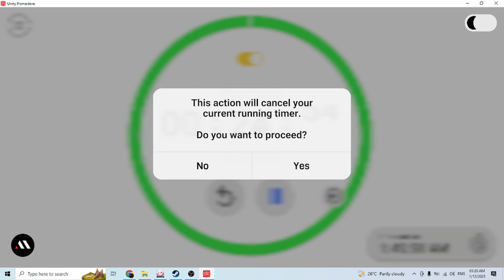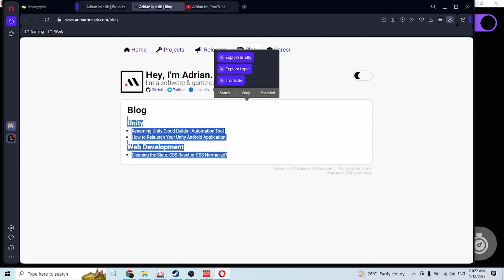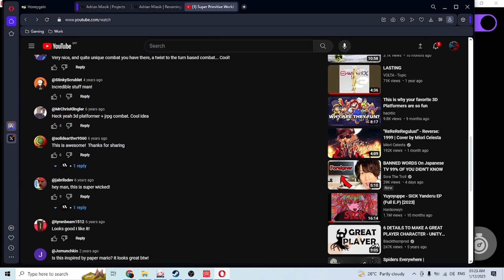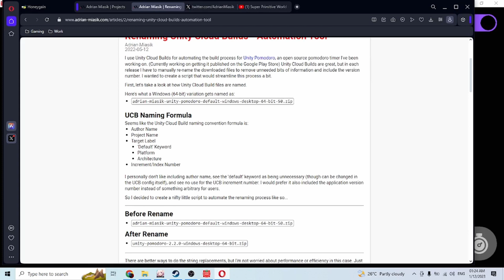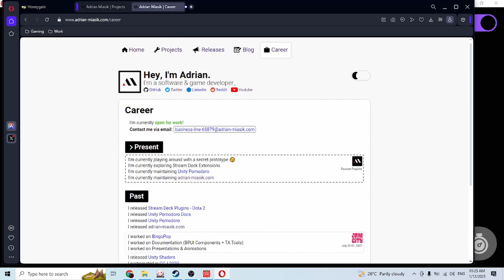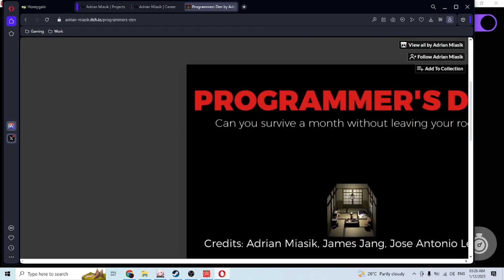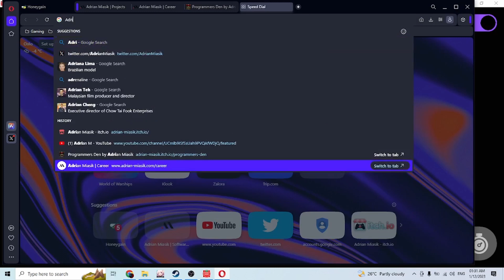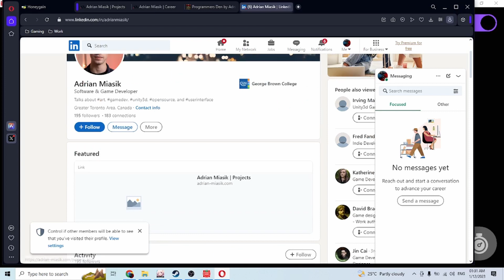Tomato Timer | Adrian Miasik deep dive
Adrian Miasik, digital developer